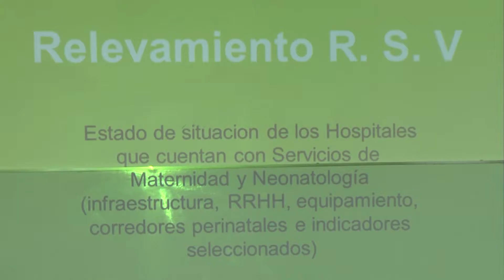San Fernando demandó a la Provincia reabrir Pediatría del Hospital Provincial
En una reunión de la Región Sanitaria V encabezada por la Ministra de Salud Provincial, Zulma Ortiz, la Secretaria de Medio Ambiente y Salud Pública, Alicia Aparicio, planteó “una profunda preocupación por el Hospital que se quedó sin guardia e internación pediátrica”. Además pidió más financiamiento para los programas materno infantiles. La Ministra Ortiz sostuvo: “Estamos buscando profesionales y hoy hay comprometidos tres pediatras que garantizarían que el servicio funcione”.